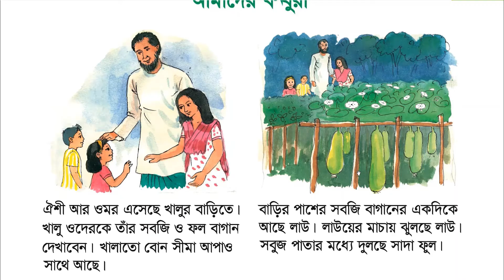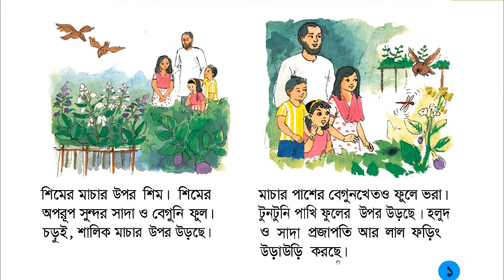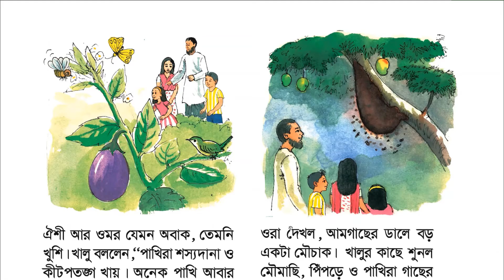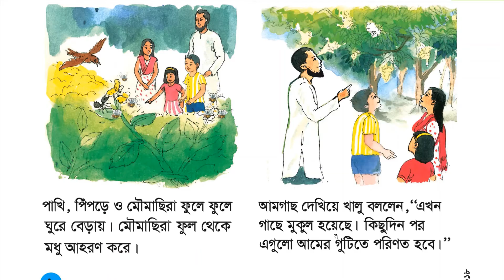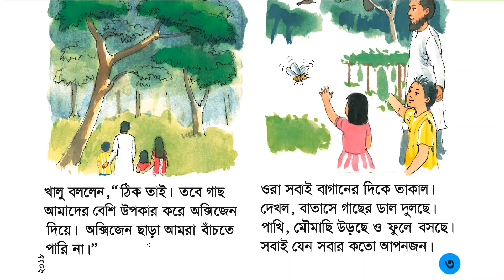তৃতীয় শ্রেণি, বাংলা, ছবি ও কথা (জিনাত রেহেনা)